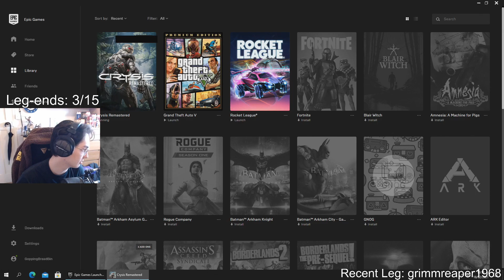Crysis Remastered Part 1 - Controls are outdated